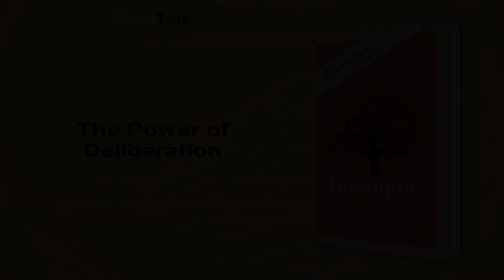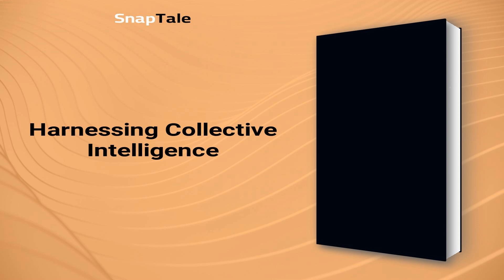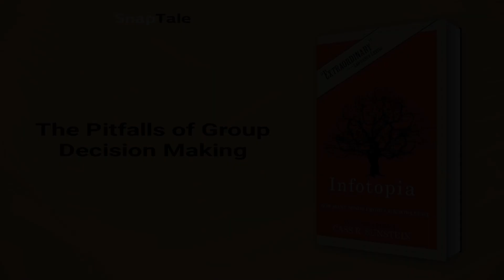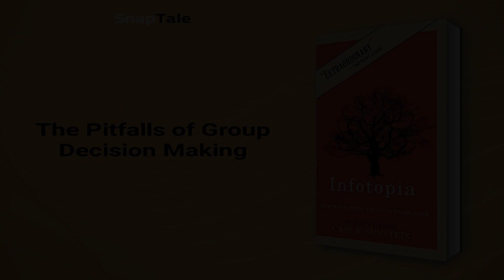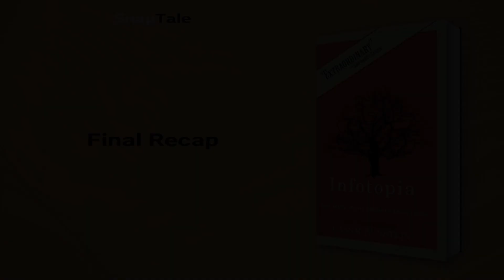Infotopia by Cass R. Sunstein: 9 Minute Summary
*BOOK SUMMARY*

TITLE - Infotopia: How Many Minds Produce Knowledge

AUTHOR - Cass R. Sunstein

DESCRIPTION:
📖 Ready to break free from your own biases and the influence of the media? Cass R. Sunstein explores the dangers and opportunities of the information age, showcasing how individuals and organizations can use new technologies to amass and refine knowledge for smarter decision-making. Get ready to learn how to assimilate accurate information without falling prey to herd mentality.

TIMESTAMPS:
⌚ 00:00 Introduction
⌚ 01:05 Sharing Information for Better Decisions
⌚ 01:45 The Power of Deliberation
⌚ 02:42 Better Judgments through Aggregated Knowledge
⌚ 03:22 Harnessing Collective Intelligence
⌚ 05:36 The Power of Collaborative Information
⌚ 06:33 The Pitfalls of Group Decision Making
⌚ 08:15 The power of group decision making
⌚ 08:42 Final Recap